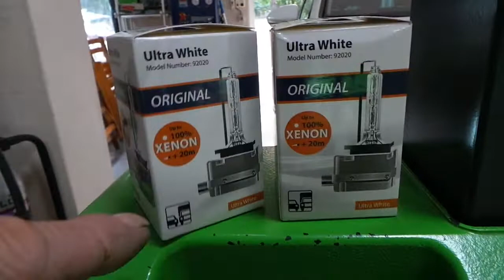Ömrü bitmiş orjinal xenon far ampulü D3S yenisinin montajı uygulaması Volkswagen golf 7 2015 model